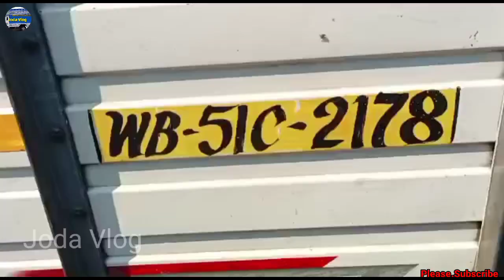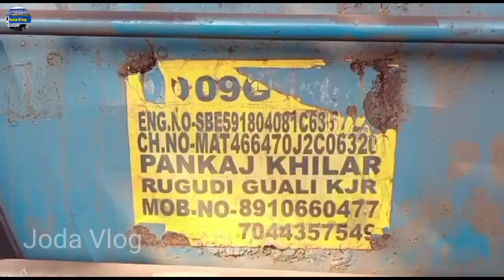Barbil -Pick Up Ven & Hyva Truck Accident / Keonjhar / Joda Vlog